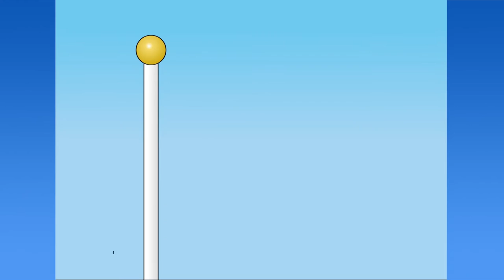1 tegen 1 voetbal - Waarom heb ik zo'n grote neus?!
Weer eens iets nieuws: Robin en Stefan spelen een klassieker!